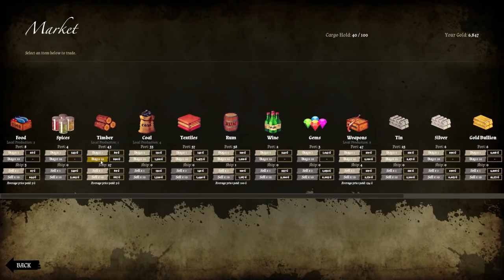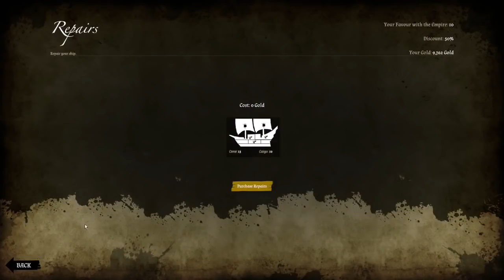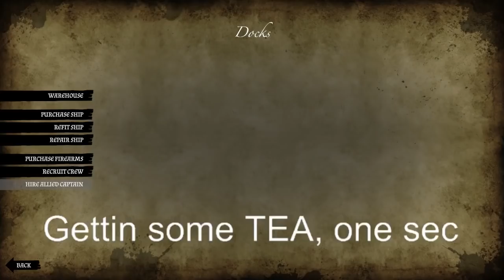Jerma Stream - Man O' War: Corsair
Archived Jerma stream (The original title of the stream was "Sail Tha High Seas (Jerma vs Man O' War Corsair)", and was originally streamed/recorded on 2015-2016) Thanks to Dachs Hund for this stream, here is the original upload Their Channel